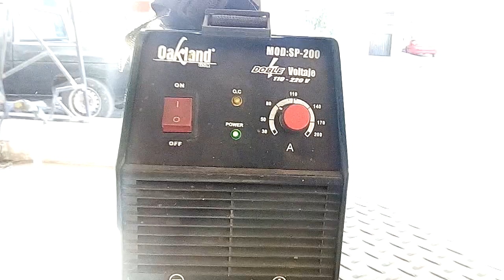Practicando soldadura en PTR calibre 14